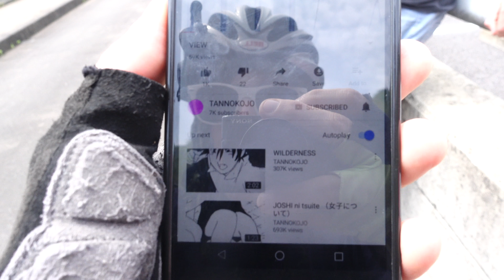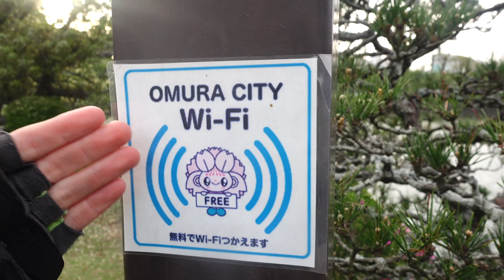We Met TANNOKOJO, the Dark Indie Japanese Animator | Vlog 25